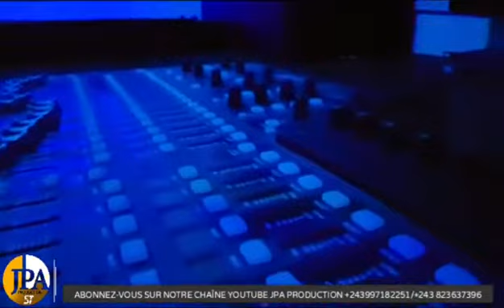LITA. BEMBO. OFFICIEL. CONGO VOX TV MUSIC. JPA STUDIO. JUILIA. PAOLA.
Vidéo de Lita